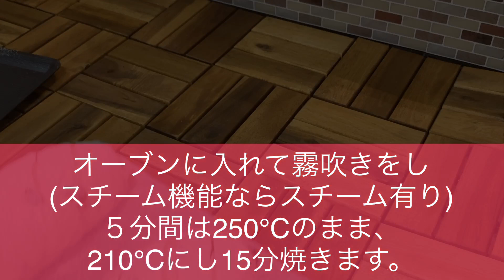【クランベリーとイチジクのカンパーニュ】パン作り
今回はドライクランベリーとドライイチジクを使ってカンパーニュを作りました。
クランベリーの甘酸っぱさと、イチジクの種の
ザクザク感がとっても美味しい組み合わせなんです♡

〜〜材料〜〜

準強力粉(リスドオル)   260g
全粒粉   90g
インスタントドライイースト   5g
塩    7g
蜂蜜    9g
水   250g
ドライクランベリー    90g
ドライイチジク    100g

見てくださって本当に　(人''▽`)
ありがとうございます‼︎   ( ´͈ ᗨ `͈ )◞♡⃛

This time, I made Campagne using dried cranberries and dried figs.
 The sweet and sour cranberry and the fig seeds
 It's a delicious combination with a crunchy feeling ♡

 ~~material~~

 Semi-strong flour (risudoru) 260g
 90g whole grains
 Instant dry yeast 5g
 7g salt
 Honey 9g
 250g water
 Dry cranberries 90g
 100 g dry figs

 Really look at it (people '' ▽ `)
 Thank you!  ︎ ('͈ ᗨ `͈) ◞ ♡ ⃛

☆クレアの手作りパン屋さんInstagram☆

ｷｬｯ(/Д＼*))((*/д＼)ｷｬｯ

【バゲット・家庭用オーブンで焼こう！】

【材料簡単！手捏ねパン】初心者向け♡優しいパン作り！同じ生地で違う3種類のパン(卵を使わないパン)

【極上レーズンロール】Finest raisin roll・ラム酒漬けレーズンを使ったレーズンロール

【ココア生地のカスタードツイストパン】チョコチップ入り。チョコレート好きにはたまらない♡

【シナモンバナナトースト】グラハム食パンを使ったシナモンバナナトースト